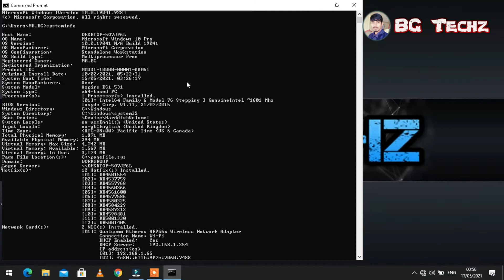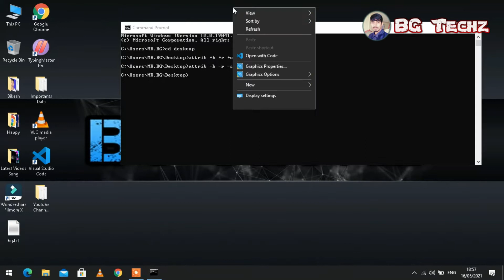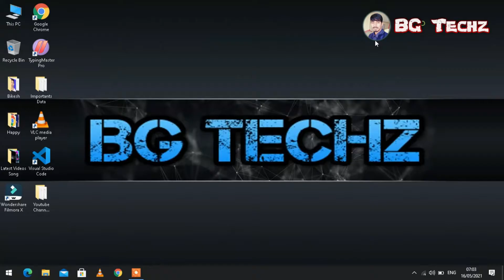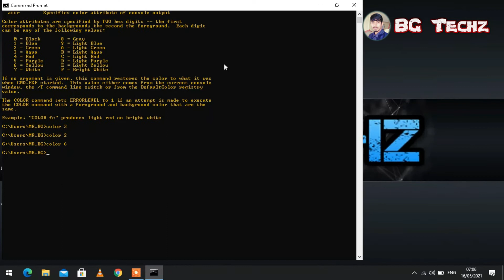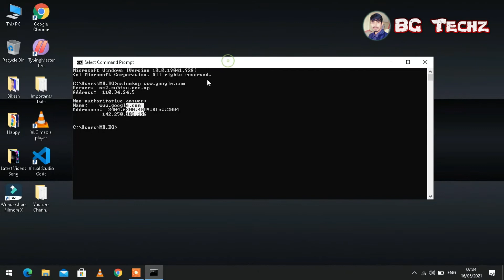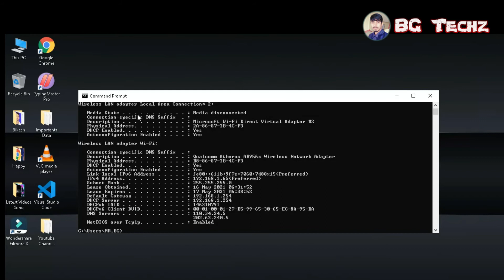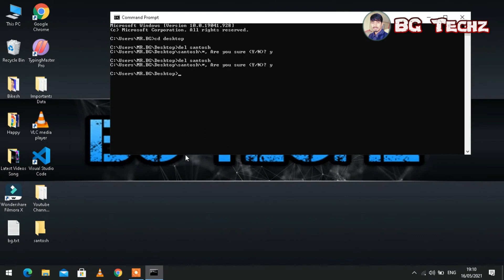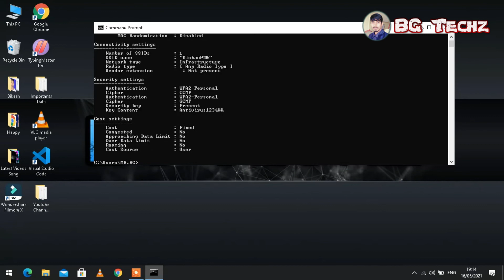Top 16 Commands Prompt Tricks To Impress Friends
Welcome, we will see here must of useful tricks or trips in commands prompt. And how to use the command prompt in windows 10,7,8.1. I will tell you some secrets of command prompt that I know. These tricks will impress your friends.